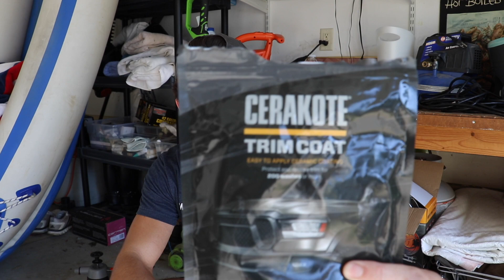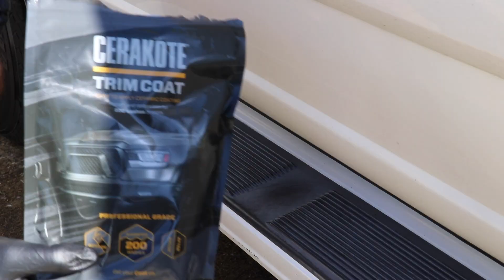Black Trim Ceramic Coating & Restoration | I AM BLOWN AWAY at this product!!!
CERAKOTE Trim Coat

*Here is a list of everything I used here to prep the trim:
Bug Sponge
Leaf Blower